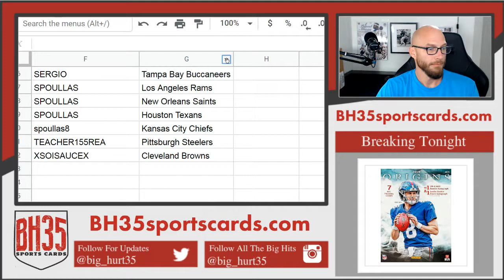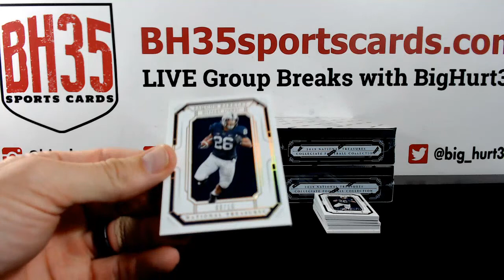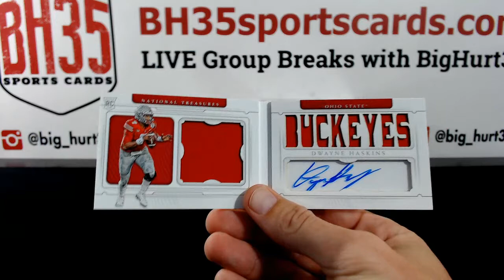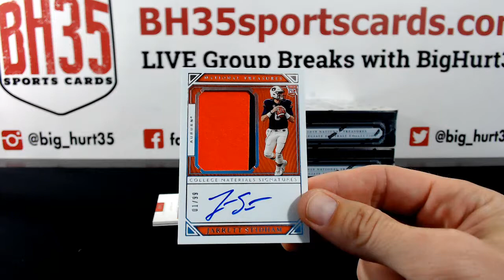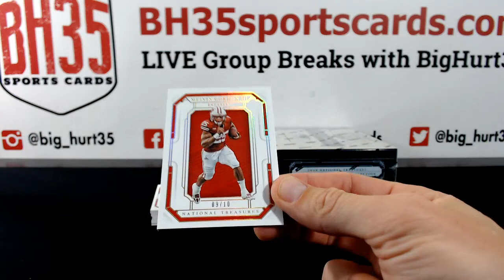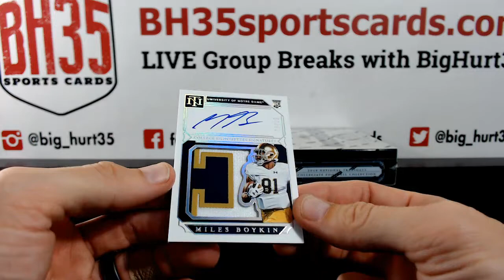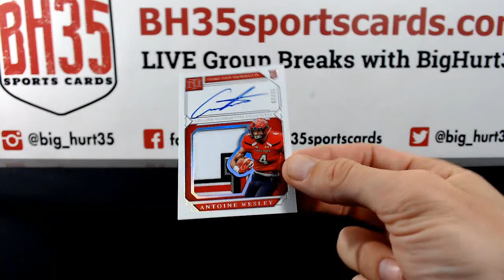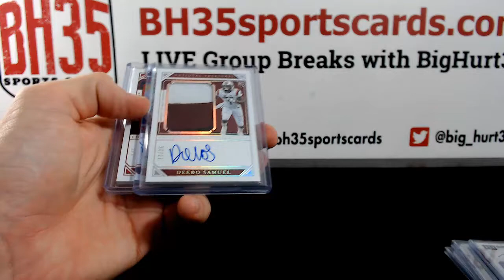2019 Panini National Treasures College Football | 4 Box Case Break #1 Pick Your Teams